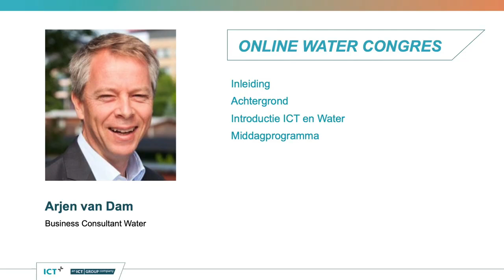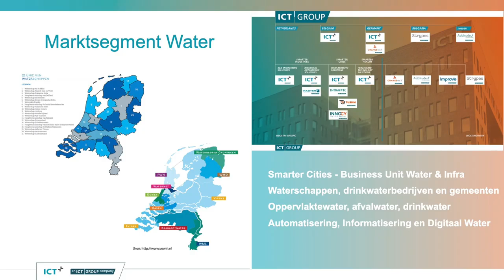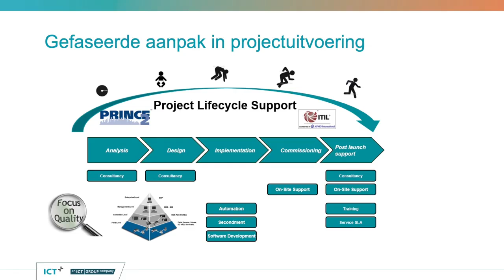Webinar Water Congres 2020 - Introductie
Ook in 2020 organiseerde ICT Group weer het toonaangevende Water Congres. Omdat de richtlijnen van het RIVM met betrekking tot het Corona virus werden gehandhaafd, werd er geen fysiek Water Congres georganiseerd. Daarom organiseerde ICT op donderdag 8 oktober een Webinar waarin Procesautomatisering van Afvalwater, Oppervlaktewater en Drinkwater centraal stonden.

Het was een inspirerende webinar waarbij ICT samen met haar strategische partners in procesautomatisering vier opeenvolgende sessies bood. Hierdoor konden geïnteresseerden zelf kiezen welke sessies zij bijwoonden. Waterschappen, drinkwaterbedrijven, gemeentes en ingenieurs- adviesbureaus kwamen online bijeen en spraken over onder andere (proces)automatisering op het gebied van afvalwater, oppervlaktewater of drinkwater.